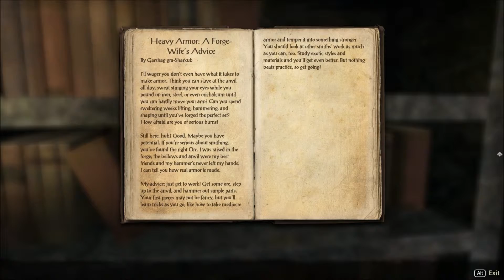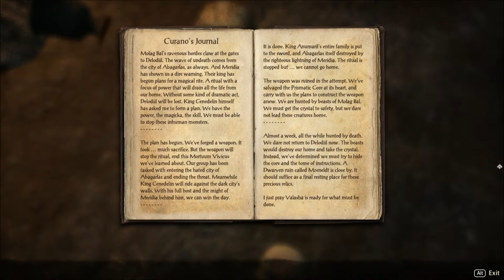Mzeneldt--ESO Fighters' Guild (3)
Colors contacts us to explore an old dwemer ruin.